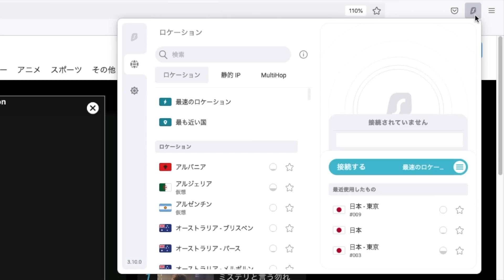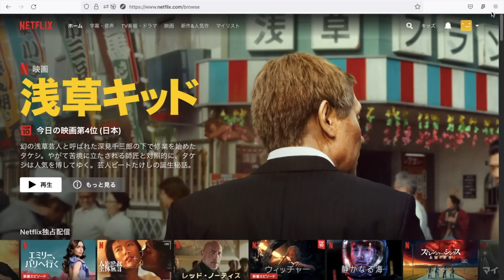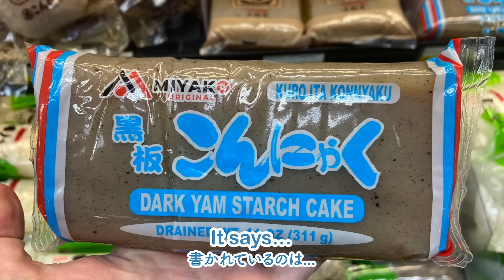日本料理を英語で説明できますか？｢納豆｣「たこ焼き｣「こんにゃく｣の英語訳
今回は日本の食べ物（「納豆｣「たこ焼き｣「こんにゃく」など）の名前をどう訳せばいいのか…？その訳はネイティブにとってどんな響きがあるのか…？美味しそうに聞こえるのか…？そもそも訳せるものなのか？などといったことについてお話します！

「SUMMERSENSEI」という割引コードを入力して頂くと８３%OFFとなり、追加で３ヶ月間無料でご利用いただけます！

【✨無料Mp3🎧✨】発音・シャドーイング・リスニング練習用音声ファイルをたくさん用意しています！無料ダウンロードはこちらからどうぞ！

🗣 サマー先生とのマンツーマンコーチングやオンラインセミナー

0:00 Small talk
1:57 ｢納豆・Natto｣の英語訳
5:37 ｢たこ焼き・Takoyaki｣の英語訳
7:53 ｢こんにゃく・Konnyaku｣の英語訳
10:32 ｢しらたき・Shirataki｣の英語訳

Thanks to "otologic" for the sound effects!